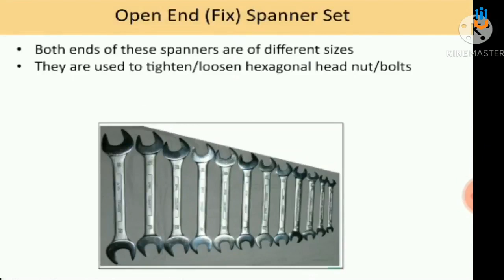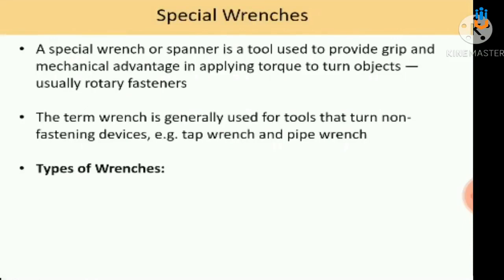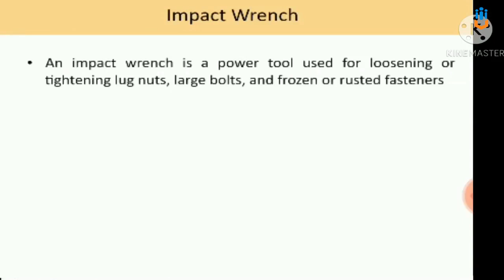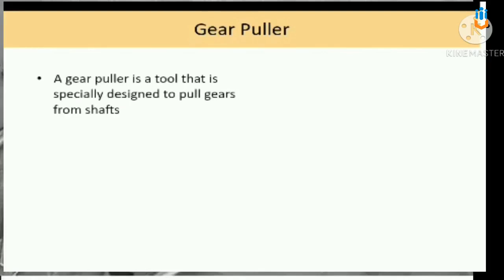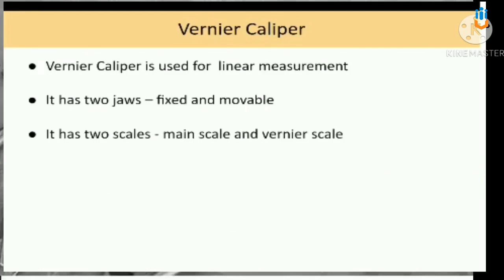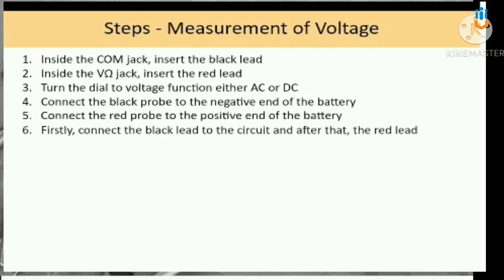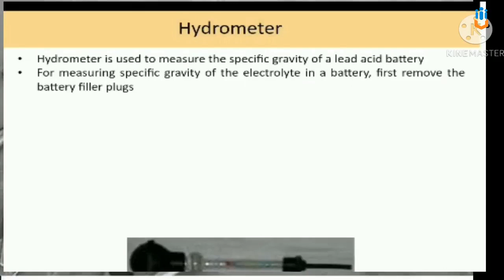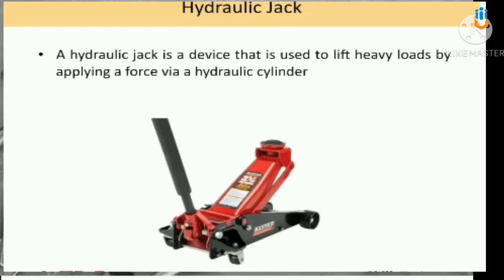Virtual Field Visit 2 - Auto Service Technician